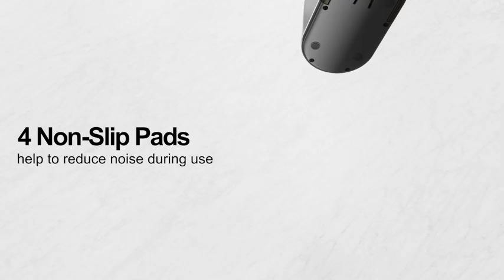JARLINK Electric Pencil Sharpener Heavy Duty Pencil Sharpeners for 6 8mm No2Colored Penci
Fast Sharpen: This heavy-duty pencil sharpener has sharp helical-cut blades. It sharpens quickly and uniformly in 3-5 seconds and disposes of the broken lead intelligently. The tapered sides of the pencil tip are smoother to the touch not rough or splintered. Fit for sharpening #2 pencils, colored pencils, charcoal pencils, etc. Please do not push the pencil too hard during sharpening pencils, otherwise, it will make a humming noise, and will not make the pencil sharp.
Durable and Multipurpose: The classroom pencil sharpener weighs 2.64 pounds. Due to the larger blade and more powerful motor, it is more durable than other ordinary pencil sharpeners and can sharpen 6000 times. Great for kids, artists, students, teachers, professors, engineers or architects to make drawing, writing and coloring easier.
Safe Feature: Automatically work when plugging the pencil into the shaving entrance. Auto-stop working if the lid is opened. With overheating protection function, it will stop sharpening when overheated. 8mm diameters shaving entrance could prevent kids' fingers from entering to avoid hurting.
Portable and Quiet: The automatic pencil sharpener is powered by an AC power cord. It is flexible and convenient to use anywhere and easy to carry around. The non-slip pad at the bottom can be firmly attached to your desktop, the pencil sharpener is not easy to move and helps to reduce noise during use.
Easy to Empty: The large capacity shavings box can hold a lot of shavings waste and reduce cleaning times. You just open the cover of the reservoir to pour out the pencil shavings when finished, not adding too much trouble. Please contact JARLINK support if there are any problems during the use.

whatise-learningineducation
24pickedkeywords(24visible)
whatise-learningineducation
whatshould3yearoldbelearninginschool
kidseducationtoys2-3
kidseducationverysmoothly
whatisthemeaningofchildeducation
whatshould3yearoldbelearninginschool